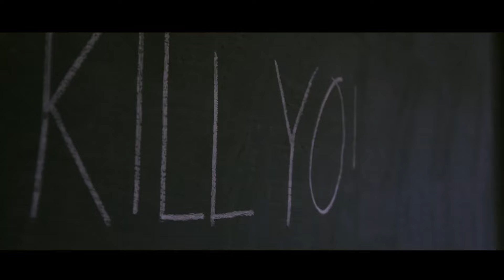DAY OF THE WICKED — Official Trailer (2024) | Horror Movie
A victim of workplace bullying seeks vengeance against his tormentors using ancient and sinister forces, unwittingly triggering the opening of a demonic gateway that unleashes chaos and destruction upon the world. From The Cousins Brothers and a modern spiritual sequel to thier 1991 cult underground hit Slaughter Day.